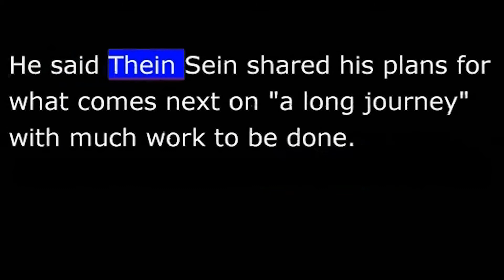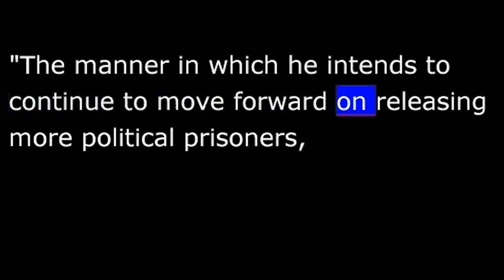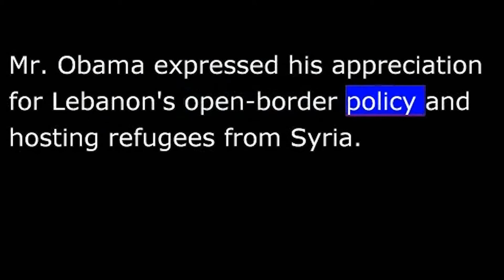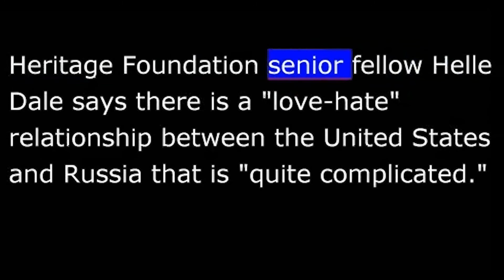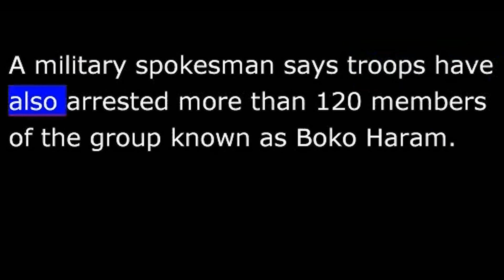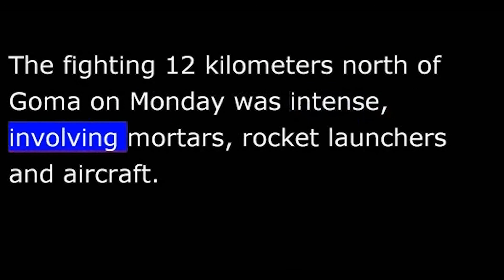VOA News for 21 May 2013 - 20130521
VOA NEWS
 From Washington, this is VOA news.  President Obama meets with his Burmese counterpart, and the Cold War rears its head in Syria.  I'm Joe Parker reporting from Washington.
   U.S. President Barack Obama praised Burma's president on Monday for his leadership in pushing through political reforms while warning that ethnic and communal violence targeting minority Muslims in Burma must stop.  Dan Robinson has more for VOA from the White House.
  Mr. Obama said the shift in relations was made possible by President Thein Sein's leadership in moving down a path of political and economic reform.
  He said Thein Sein shared his plans for what comes next on "a long journey" with much work to be done.
  "The manner in which he intends to continue to move forward on releasing more political prisoners, making sure that the government of Myanmar institutionalizes some of the political reforms that have already taken place, how rule of law is codified so that it continues into the future."
  Dan Robinson, VOA news, the White House.
  The U.S. leader said Mr. Thein Sein had made genuine efforts to end decades of ethnic warfare that has blocked Burmese unity.
   A wave of car bombings and suicide attacks against Shiite Muslims ripped through Iraqi cities Monday, killing at least 76 people and wounding scores more, extending the worst sectarian violence since U.S. troops withdrew from the country in December of 2011.
  The attacks increased the number of Iraqis killed in sectarian clashes over the past week to more than 200, including 70 who died Friday in a series of bombings targeting Sunnis.
   President Obama called his Lebanese counterpart on Monday to express concern about Hezbollah's active and growing role in Syria after at least 28 fighters from the Lebanese militant group were killed in clashes for the strategic town of Qusair.
  The White House said Mr. Obama and President Michel Suleiman agreed that all party should respect Lebanon's policy of disassociation from the conflict in Syria and avoid actions that would drag the Lebanese people into the war.
  Mr. Obama expressed his appreciation for Lebanon's open-border policy and hosting refugees from Syria.  He pledged continued U.S. support for this effort.
   Meanwhile, public diplomacy experts say a difference in perceptions dating back to the Cold War era could hamper U.S. and Russian efforts to deal with the ongoing civil war in Syria.  Pamela Dockins has this for VOA.
  Heritage Foundation senior fellow Helle Dale says there is a "love-hate" relationship between the United States and Russia that is "quite complicated."
  On VOA's Encounter program, Dale says she agrees with an Obama administration official who told her that Cold War era differences between the two countries are straining relations today.
  "This official said we work along the assumption that the Cold War is over.  We are past that here in the United States.  The Russians, they behave as though it's still on."
  Dale says these apparent differences are affecting U.S.-Russian efforts to organize a peace conference for Syria in June.
  Pamela Dockins, VOA news, Washington.
   The U.S. says the right to global religious freedom was challenged last year, with governments often creating a "climate of intolerance" leading to hatred and violence.
  In an annual report, the State Department said on Monday that government officials worldwide are often allowed to act with impunity while violating the religious rights of their countrymen.
   The Nigerian military says it has retaken five districts in the country's northeast that were strongholds for an Islamist militant group.
  A military spokesman says troops have also arrested more than 120 members of the group known as Boko Haram.
   Fresh fighting has erupted in the eastern Democratic Republic of Congo between the army and rebel group M23--the first clash between the two forces in nearly six months.
  The fighting 12 kilometers north of Goma on Monday was intense, involving mortars, rocket launchers and aircraft.
   U.N. Secretary-General Ban Ki-moon is traveling to Africa's Great Lakes region in support of a recent peace accord.  The United Nations says Mr. Ban will visit the Democratic Republic of Congo on Wednesday, followed by stops in Rwanda on Thursday and Uganda on Friday.
   North Korea has fired short-range projectiles into its coastal waters for a third consecutive day, defying international calls for restraint.  South Korea says it's trying to determine whether the North had launched guided missiles or rockets into the East Sea, also called the Sea of Japan.
   This is Joe Parker from the VOA news center in Washington.